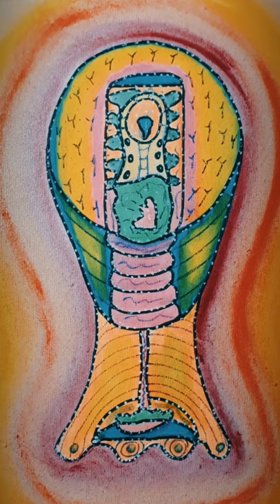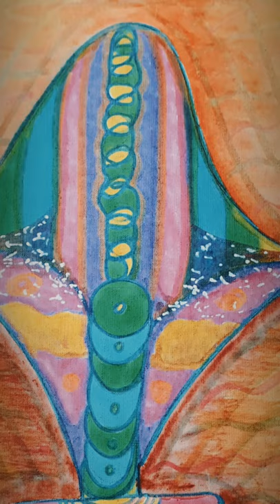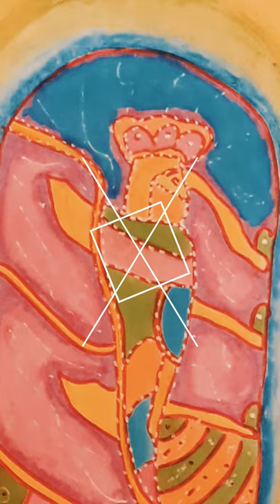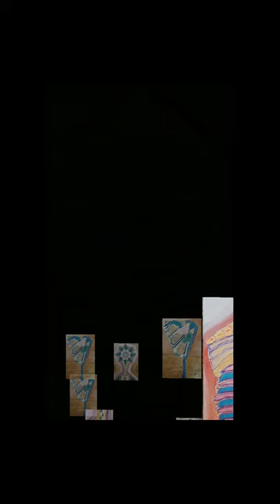Edgardo Marranti - Cuadros Pintados en Julio 2020 (Formato Celular)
Edgardo Marranti - Cuadros Pintados en Julio 2020